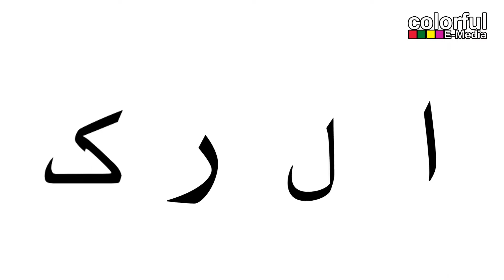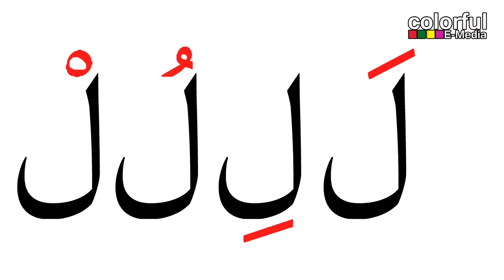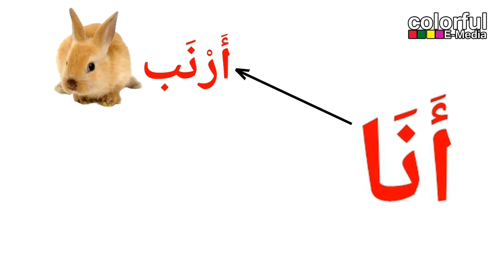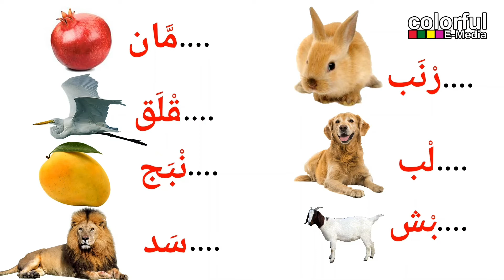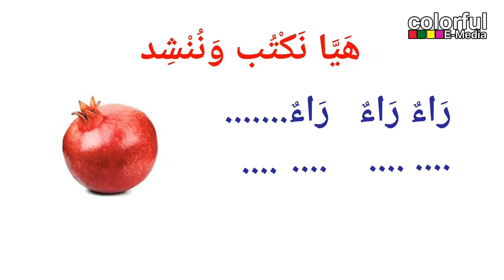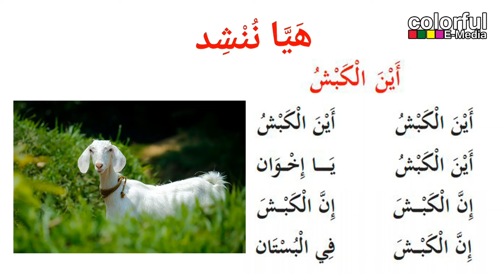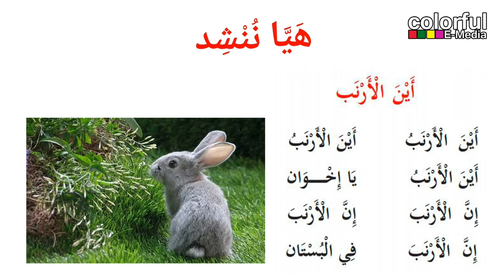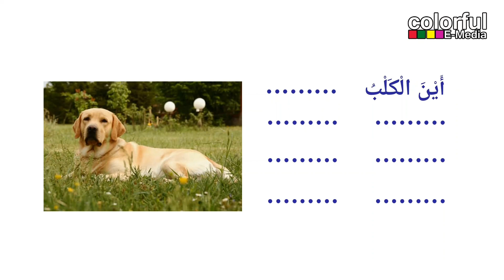STD 1 Arabic Activities | Part -1 | ഒന്നാം ക്ലാസ്സിലെ ഒന്നാം യൂണിറ്റിലെ പ്രവർത്തനങ്ങൾ|ColorfulEMedia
ഒന്നാം ക്ലാസ്സിലെ ഒന്നാം യൂണിറ്റിലെ പ്രവർത്തനങ്ങൾ
STD 1 Arabic Activities Online Class